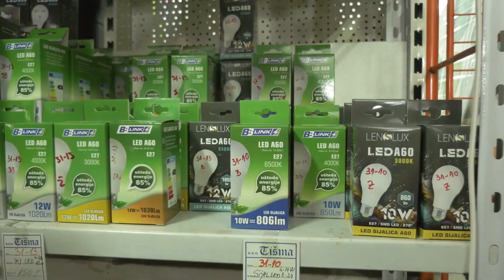Tišma – Kompletna rasveta za Vaš dom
U doo Tišmi  ove nedelje preporučuju lustere i visilice, stone svetiljke, lava lampe, sve vrste led i filament sijalica kao i veliki izbor fenjera i spoljne rasvete. Doo Tišma nalazi se u Beogradskoj ulici bb.